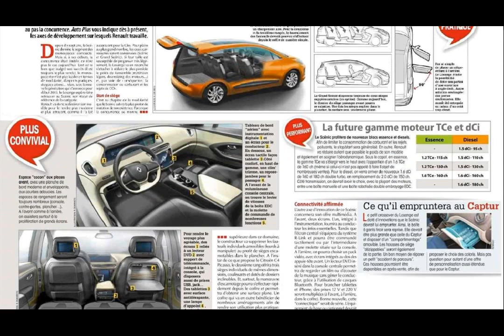renault clio 2015 model auto magazine